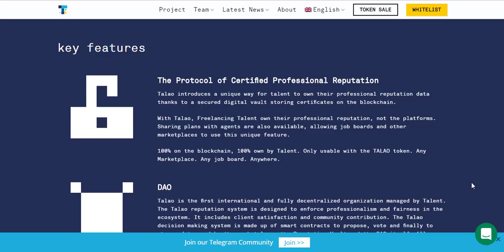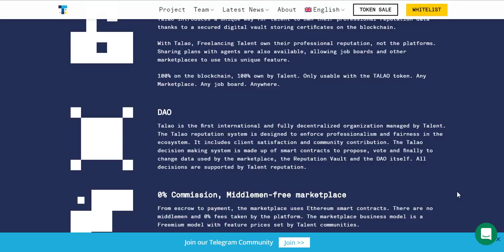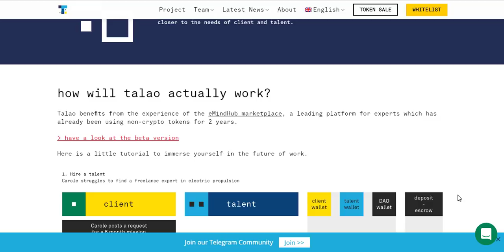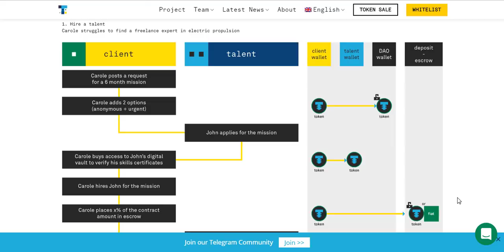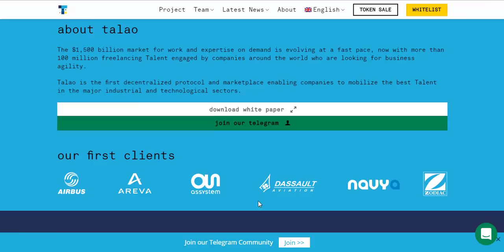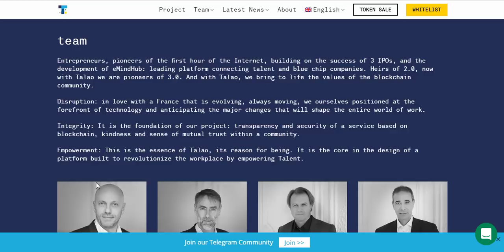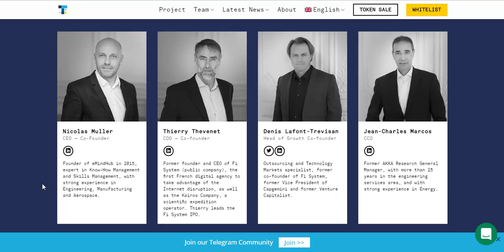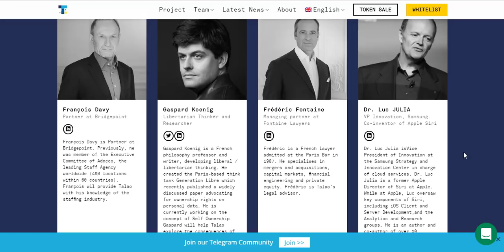Talao - блокчейн-платформа для поиска фрилансеров.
Мои данные:
Bitcointalk username: dmitrsmirnov
ETH-wallet: 0x5B585dc4558732DfC12EA1897Fef250C901A7763